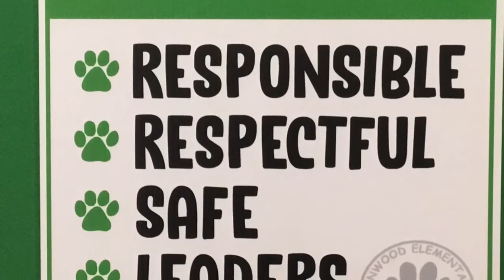Riding the Bus